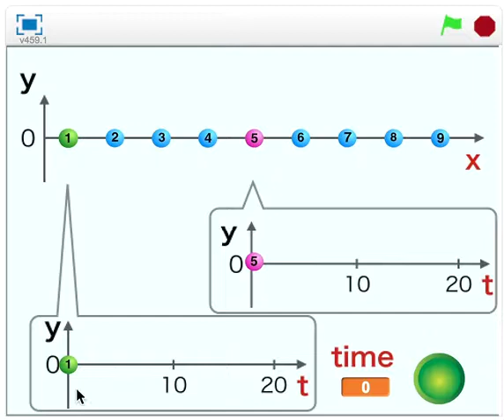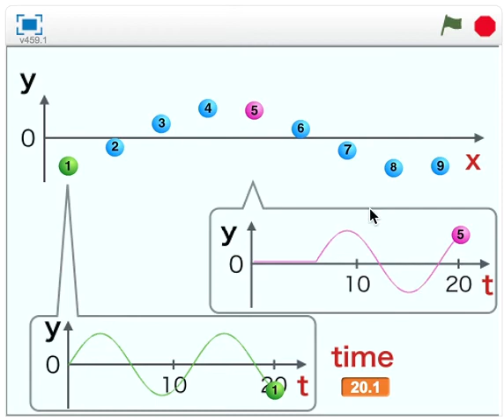違いがわかる？y-xとy-tの２つのグラフ（波スタート版）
y-xグラフとy-tグラフがよくわかる教材をScratchで作りました。スタートボタンをおすと、左から波がやってくるというものです。波の数式化に有効です。こちらからお試しください。

上にy−xグラフがあり、波全体の様子を示しています。それらの波の中で、緑と赤の媒質が振動をしており、緑のボタンをおすと、それらの動きの時間変化が記録されます。この横軸が時間になっている一つの媒質の動きを表すものが、y-tグラフというわけです。

連続波版はこちらからお試しください。

より詳しくはブログ【科学のネタ帳】へ！

製作者：
桑子 研（くわこけん）
　1981年群馬県生まれ。サイエンストレーナーとして全国で実験教室やICT活用講演会を開いている。著書は『大人のための高校物理復習帳』（講談社）、『きめる！物理基礎』（学研）など10冊。

以下のメディアでも動画の更新情報をお届けしています。

高校物理に関する本を書いています（amazon）